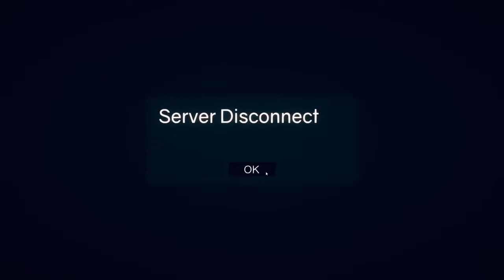53 FORTNITE & PUBG'S LOVECHILD BR GAME! More Clickbait Totally Accurate Battlegrounds